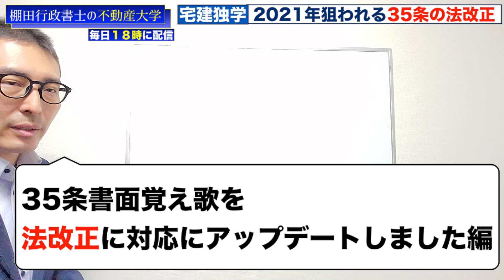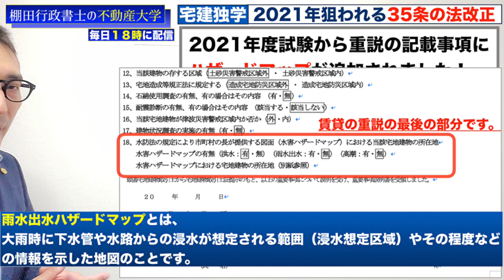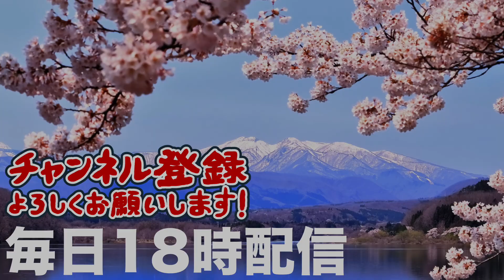【令和５年宅建：法改正ここが狙われる】重要事項説明（35条書面）の法改正ハザードマップについて初心者向けにわかりやすく解説。覚え歌にもハザードマップを追加しました！宅建業法の重要部分です。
30秒で簡単無料登録が可能です！

不動産大学は、現役不動産コンサルタントが不動産に関する知識や情報を約１０分１でダイジェスト解説します！

※宅建等の勉強や問題に関するご質問は、必ずコメント欄にお願いします。

宅建 重要事項説明 独学 一発合格 宅地建物取引士 宅建業法 独学勉強法 過去問 2021年度 宅建士 35条書面 合格率# 合格点#わかりやすく